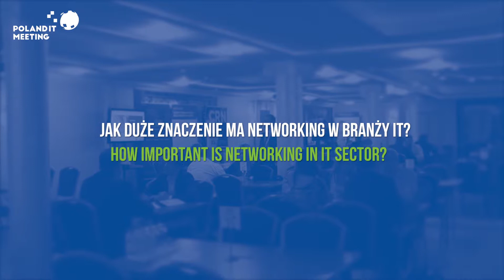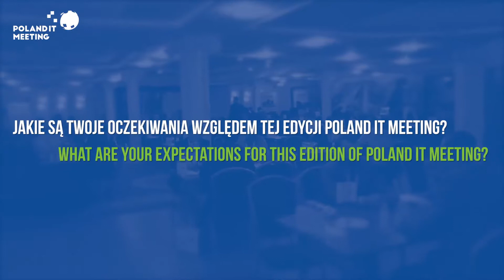PITM 2017 - Xopero Software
Interview with the representative of Xopero Software from Poland IT Meeting 2017.
Wywiad z przedstawicielem firmy Xopero Software przeprowadzony na Poland IT Meeting 2017.